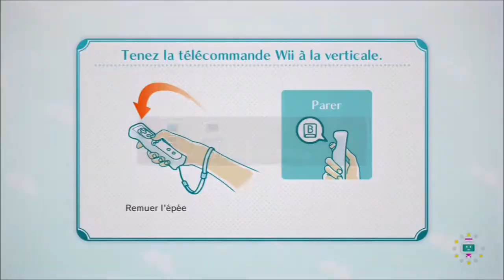Vidéo Test Nintendo Land (Wii U)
Le retour de Fireflav et Oliver Plasma se fait dans le fun accrochez vous!!!

NOTE
Jouabilité : 15/20

Graphisme : 13/20

Bande son : 13/20

Durée de vie : 14/20

Note Général : 13/20

Si vous voulez voir la capacité du moteur graphique de la console ce n'est pas vers ce jeu que l'on verra quelque chose de spectaculaire. Ce Nintendo Land est surtout un jeu qui est fait pour la famille. A un seul joueur ce jeu risque d'être ennuyeux mais à 2    jusqu'à 4 joueur là c'est amusant et prenant. Le tout est dans le gameplay qui utilise pas mal la jouabilité de cette petite merveille qu'est le Gamepad (ou Mablette) vous l'avez vue dans pratiquement la plupart des mini jeux (sauf le mini jeu repris de Luigi's Mansion qui est assez raté). Ce jeu reprend les différends univers de nintendo en mini jeux. Notez que le plus gros du jeu c'est le mini jeu Zelda car on peut jouer à 5 simultanément (4 télécommandes Wii plus le Gamepad).